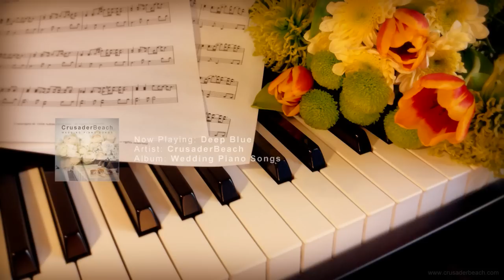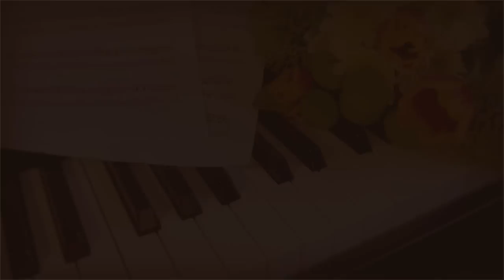Spring Wedding Music 2024 - Best Wedding Songs | Instrumental Piano Music for Spring Wedding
Spring Wedding Music 2024 - Best Wedding Songs. Instrumental piano music for Spring wedding ceremony / bride's entrance / walking down the aisle / reception. If you are planning your wedding, get ready for your special day with this playlist of beautiful piano instrumental songs, perfect music for weddings in March, April or May to match the theme of your Spring wedding makeup, outfit, dress, flowers and colors. Featuring music from the CrusaderBeach album, Wedding Piano Songs.

LICENSE MUSIC
To use as background music in your personal YouTube video simply download music from iTunes or similar, place in your video and credit that music is by CrusaderBeach in your description. For larger projects, please click here for further details

VIDEO TRACK LIST
Canoe 00:00
Deep Blue 01:41
When I Grow Up 03:35

If you enjoy this music, please share / comment / like.

FURTHER INFO
If you enjoy contemporary instrumental piano artists such as Ludovico Einaudi, Yiruma, Yann Tiersen or popular YouTube favorites The Piano Guys, you’ll love the beautiful, original solo piano pieces of CrusaderBeach - created by UK-based composer Adrian Webster.